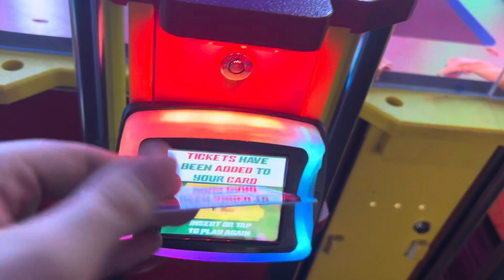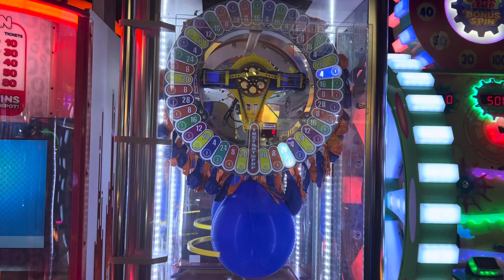Benchmark games ￼Pop it & win arcade at Dave & buster’s